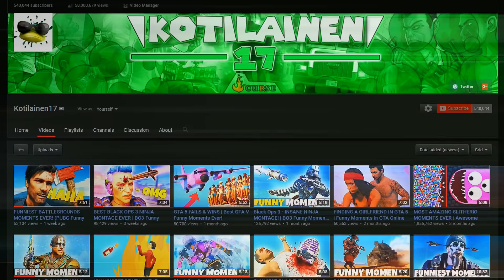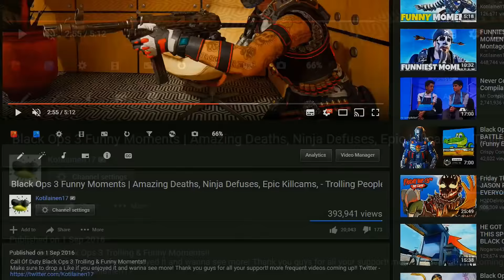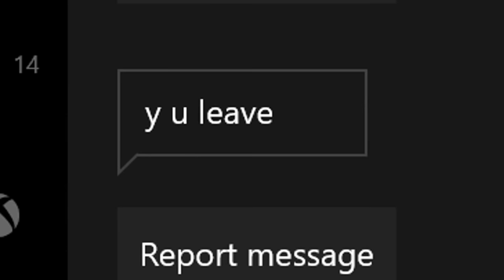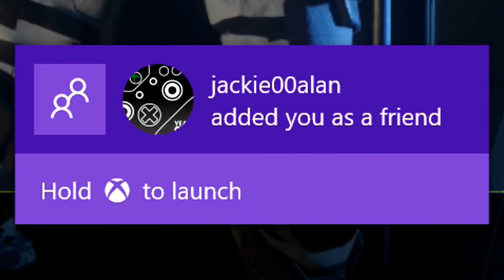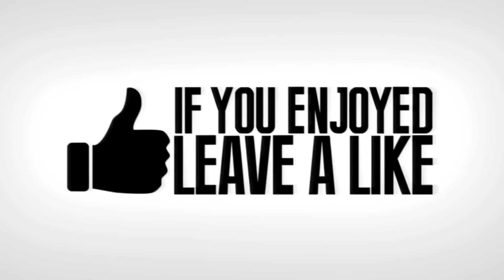BEST OF BLACK OPS 3 FUNNY MOMENTS - Ninja Moments, Trolling Noobs, Killcams!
What's up guys, here with an awesome Blops 3 video for you all! In today’s video we have Kotilainen17 going into random lobbies and catching some hilarious moments! Can we smash 10,000 likes on todays video?!

How to submit:

1) Upload a video to youtube (unlisted or public)
2) Simply go on our channel and send it to us via 'Send message'
3) In the youtube message let us know that we're are allowed to upload it & put the link to the video in that message.
4) That's it!